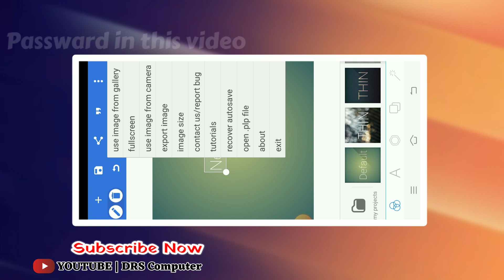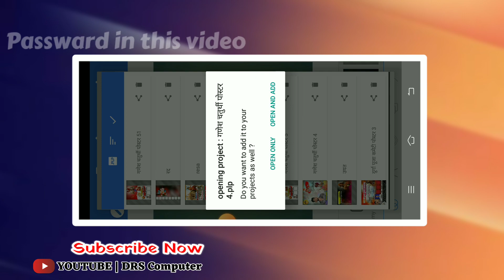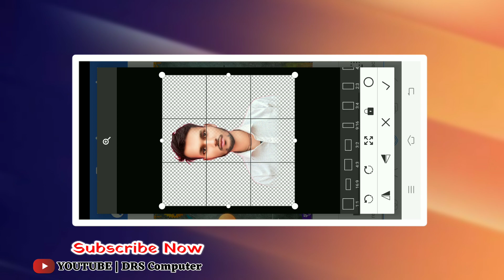गणेश चतुर्थी पोस्टर कैसे बनाएं !! Ganesh Chaturthi Group Banner Editing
Ganesh chaturthi Plp file  Download Link

About me :-

Ganesh Chaturthi Group Banner Editing, Ganeshotsav group Banner plp, Ganesh Chaturthi Group Banner Editing plp, Ganesh Chaturthi 2022 Banner Editing, ganesh chaturthi group banner